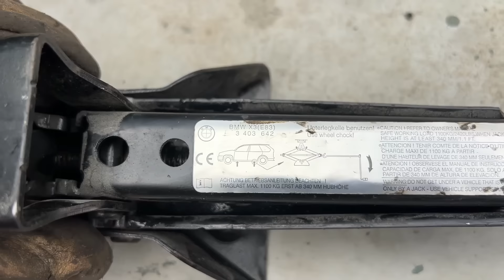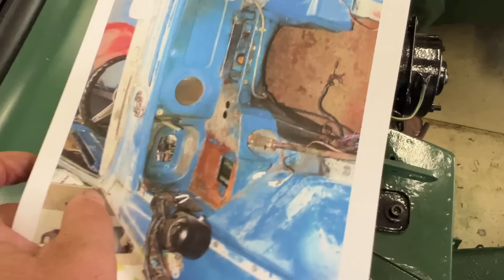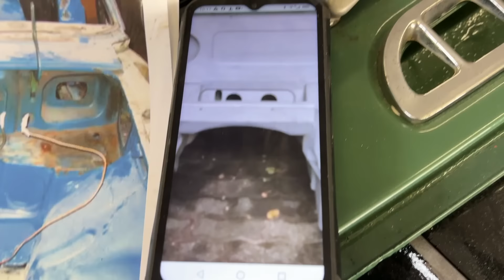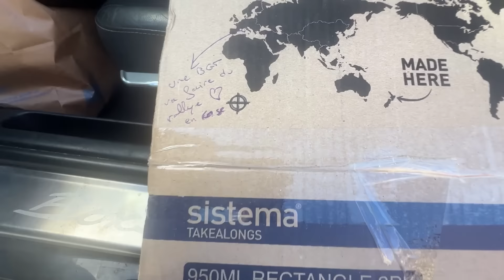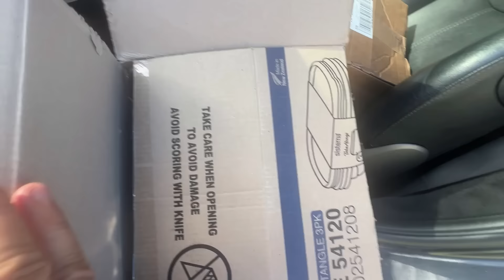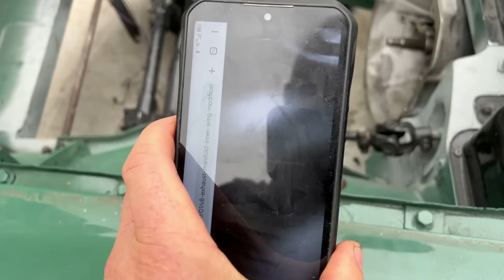A 21 jours du rallye rien ne va plus, les problèmes s'accumulent sur le V8 de la MGB GT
Cette semaine, on est face à des problèmes que nous n'avions pas envisagés. D'énormes soucis d'adaptation qui vont demander une énergie toute particulière afin de franchir cette mauvaise passe.

Clef à chocs
pneus pris chez BRL compétition à Afa

Profitez en plus d'une réduction avec le code VR50 qui vous offre 50€ supplémentaires.
Résine polyester
Iphone 13 Pro
Clé à cliquet électrique sans fil SeeSii
Code de réduction de 20 % : UV8CZO9K jusqu'à fin juillet
Projecteur LED AVHRIT
Cric électrique UAOAII
Clé à chocs UAOAII 1000Nm

La mini tour de Corse en 3D est là
Mini dans sa boîte

💰Lien de la cagnotte Leetchi en ligne si vous souhaitez soutenir financièrement le projet MGB GT V8 :

💰 Codes de Réduction Partenaires:
Profitez de nos partenariats exclusifs avec des marques de renom pour obtenir des réductions spéciales sur les pièces automobiles, les outils et les accessoires. Utilisez les codes de réduction suivants lors de votre achat :

5% de remise sur tout le matériel de soudure chez Weldes.fr avec le code : CVVT
5 % de remise sur tout le site de nos amis de 4Lparts.com avec le code CVVT&4LPARTS